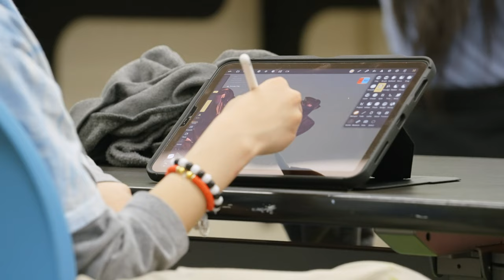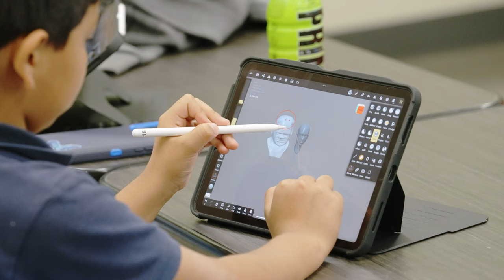OCA Artist Factory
OCA Artist Factory hosts and administers a comprehensive schedule of quality workshops taught by professional artists. Most recently, we’ve partnered with local organizations such as Boys & Girls Clubs of Weber-Davis, Youth Impact, YCC Family Crisis Center, and The Monarch.

Our teaching artists develop lesson plans that engage media across artistic disciplines including photography, videography, painting, drawing, printmaking, performance art, new genres, and more.

Research shows that students who participate in extracurricular arts programs volunteer more within their community, maintain higher grades across all subjects, and are more likely to attend college compared to peers who do not participate in extracurricular arts programs. By expanding our youths’ skills, knowledge, and confidence in an array of art forms and providing community platforms for them to showcase their talents, we believe that partnering with local organizations helps our youth achieve success at school, home, and beyond.

Visit ogdencontemporaryarts.org to learn more about Artist Factory.

A special thank you to our teaching artists: Sarah May, Jeff Hampshire, Emily Hawkins, and Samantha daSilva.